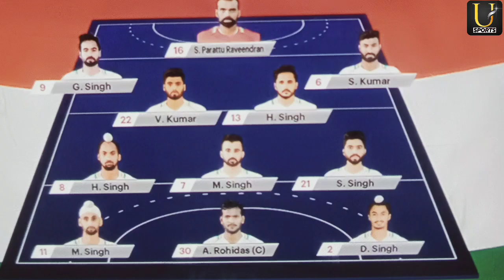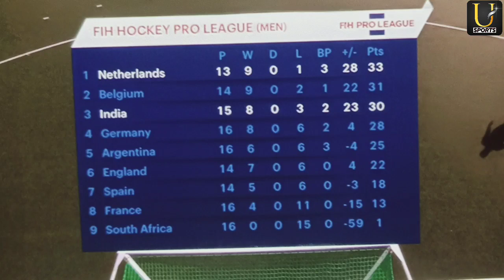india vs netherland pro hockey league | india vs netherland hockey match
india lost match against netherland pro hockey league
indian hockey team
pro hockey league matches
india vs netherland highlights
Indian team points table in pro hockey league
harmanpreet singh goals
fih pro hockey league top scorer